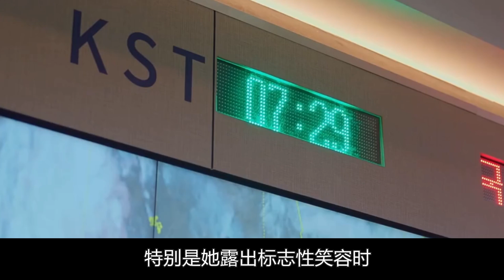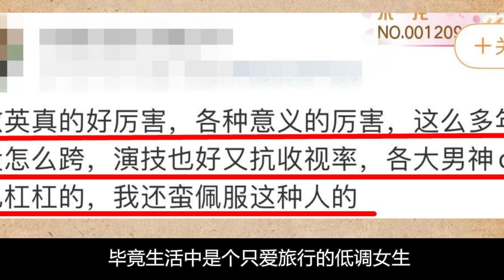樸敏英近照曝光不敢認！ 10年整7次還是臉崩了？忍了12年抖露單身真相，今披婚紗新郎身份藏不住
一個顏值超長待機狀態穩定的美女居然能在短時間內突然判若兩人
彷彿換了個頭換了張臉似的
老實說，著實驚訝到我了
看看這幾張整容女神的最新照
變化大到壓根看不出是誰的程度吧？

整容模板樸敏英近照曝光不敢認！ 10年整7次還是臉崩了？忍了12年抖露單身真相，今披婚紗新郎身份藏不住